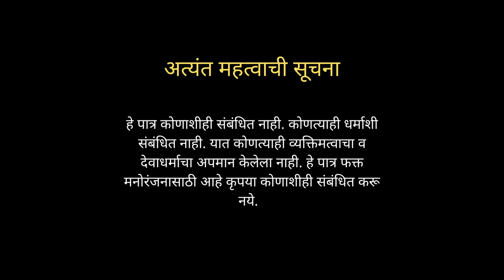Mazi bayko series || Sakharpuda || Vinayak Mali || Agri koli comedy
this video is only entertainment-oriented not related to any caste or religion. please do not relate those characters in real life situation.

Cast
Lakshman tatya
Santosh mama
Baliram mama
jitendra mama
payal patil
Vinayak Mali

Viren Patil

Cameraman
Subodh Rajam

Drone Pilot
Pranav Thakur

Location
Kudave village
Bhom Village